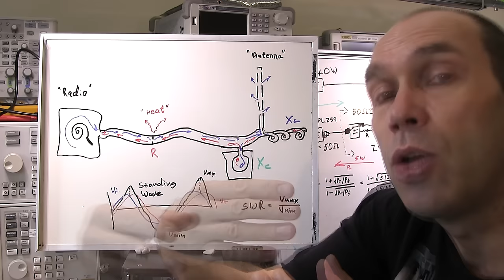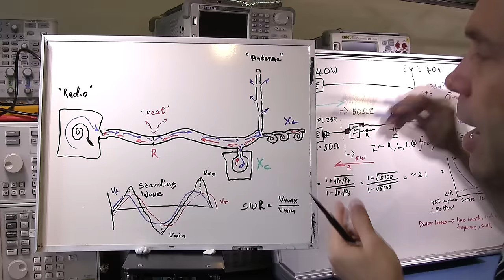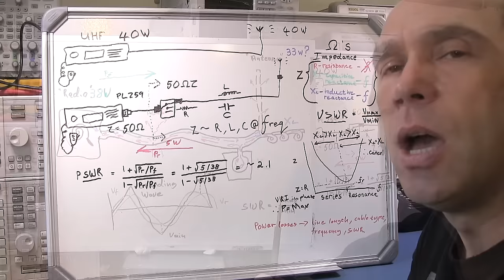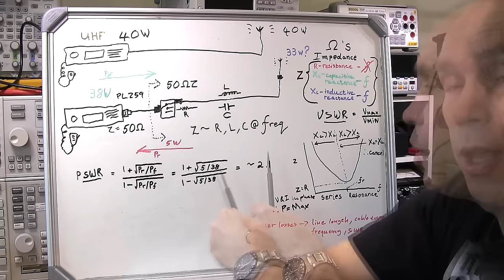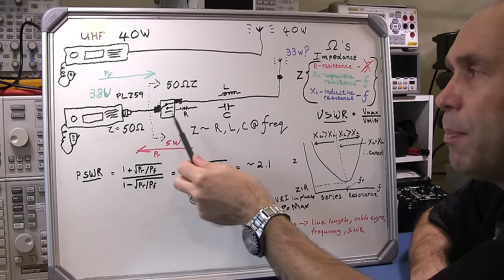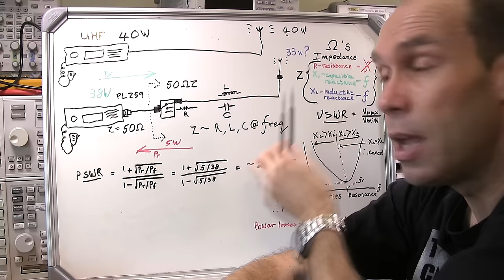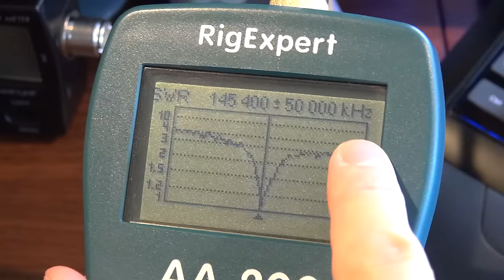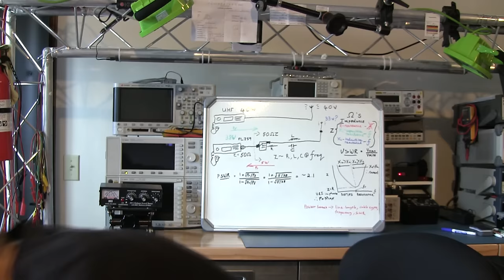DMR Radio, Antennas and SWR - Pt 2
Amazon Store
In this video series I have a little chat (rant) about the Motorola XPR 5550 radio I purchased for DMR (MOTOTRBO) communications.

I make some other suggestions that might be more viable for the HAM / amateur radio enthusiast.

The Motorola XPR 4550:

MOTOROLA MOTOTRBO XPR 5550 UHF 1:

Hytera MD782 GPS UHF DMR FM mobile radio 400-470mhz (HAM) Mototrbo:

CS800 UHF Analog/Digital Mobile DMR Radio:

In part two I do a tutorial on SWR (standing wave ratio), impedance matching and antennas.

We have a quick look at the Arrow 440-5S 5 element yagi (beam antenna) that I received and will be testing.
- Calibration and service of test equipment